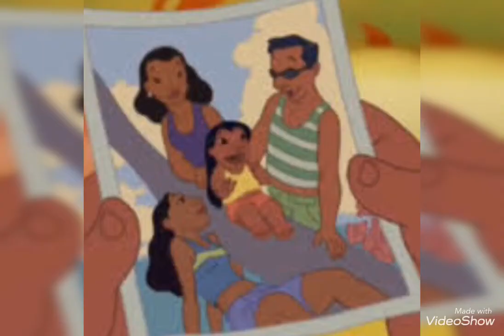Spooky’s Advice Coming Soon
I don’t own any of the images